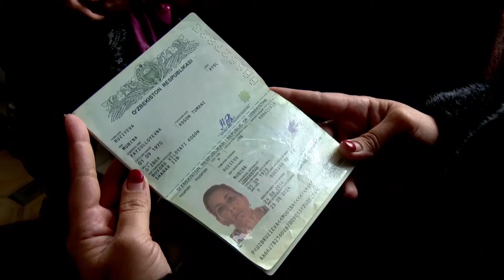AYOLLARGA MODDIY KO'MAK BERILIB ISH BILAN TA'MINLANMOQDA